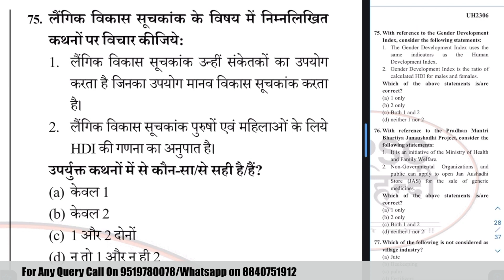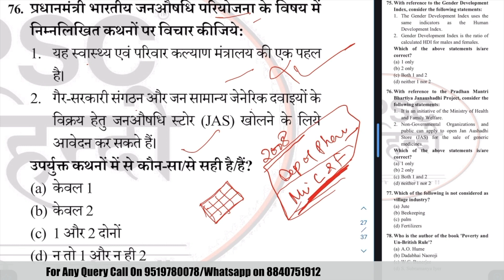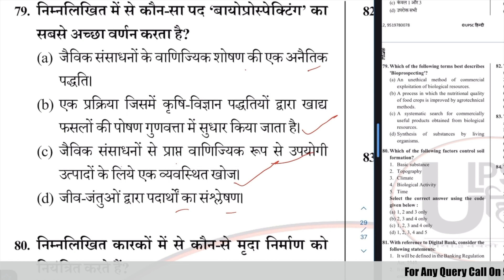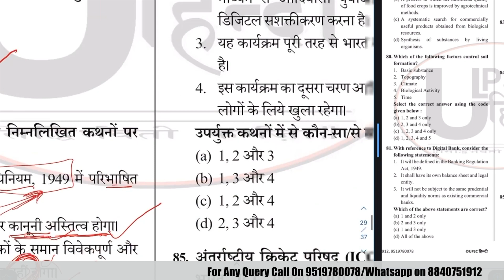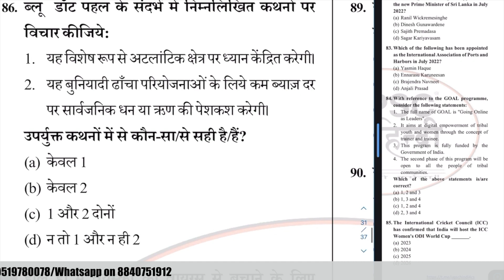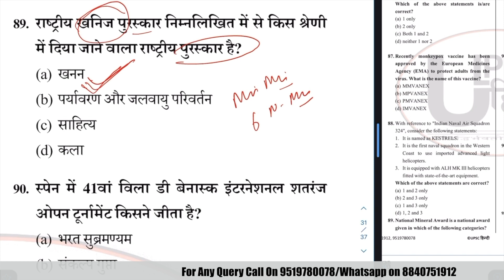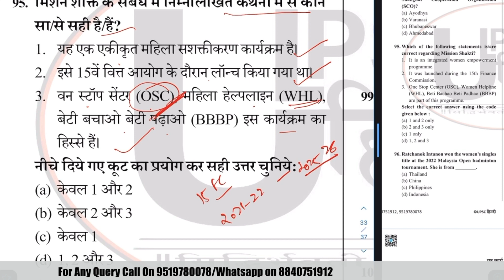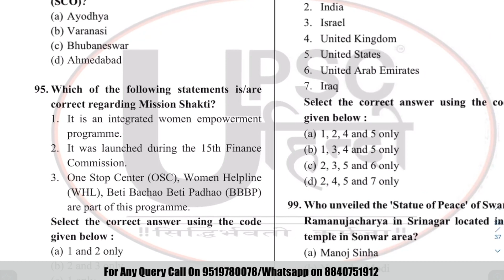IAS प्री में आते है ऐसे सवाल | UPSC PRE MOST IMPORTANT MCQS | DAILY QUIZ UPSC PRE 2023 | DAY 19